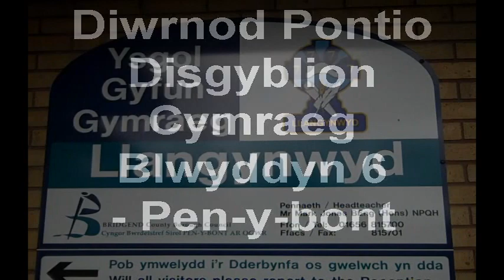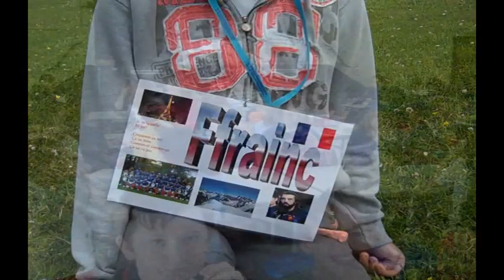Urdd Young Leaders - Bridgend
PESS 4 Teachers is a dedicated resource for teachers to share the good practice taking place across Wales in PE & School Sport activities.

This video shows young leaders from Bridgend.